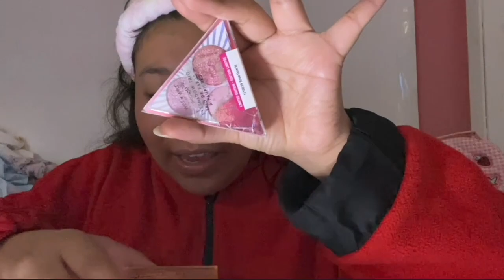It’s very pretty in pink | GRWM